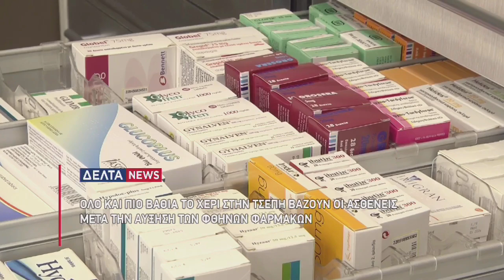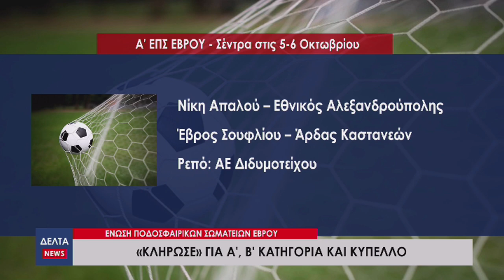Κεντρικό Δελτίο Ειδήσεων | 15.09.2024